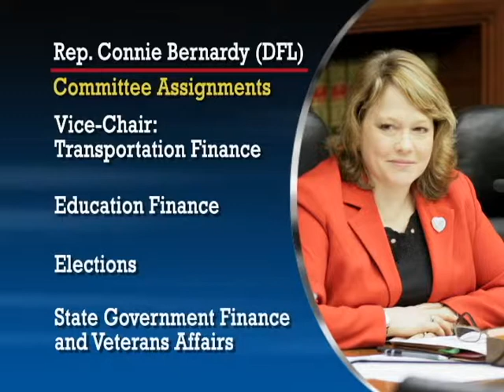Informational interview with Rep. Connie Bernardy (DFL- 41A)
An interview with a member of the 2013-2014 Minnesota House of Representatives, Rep. Connie Bernardy (DFL- 41A).